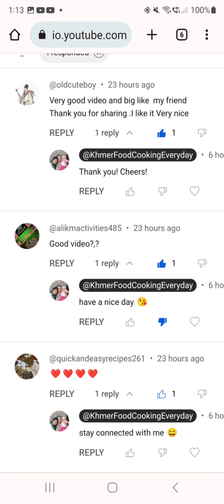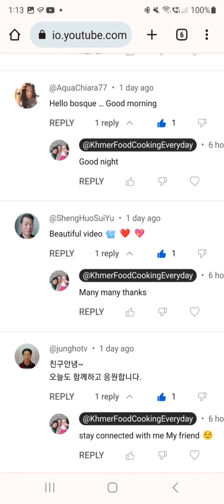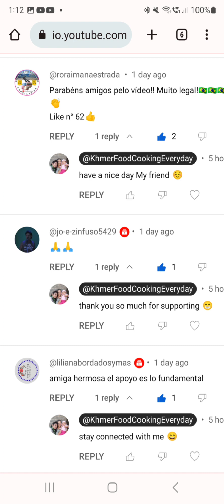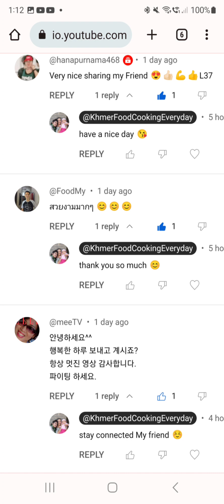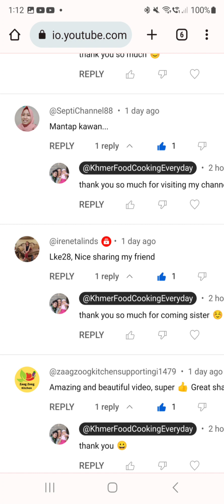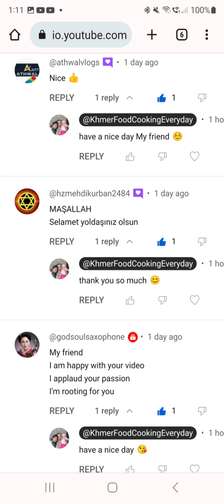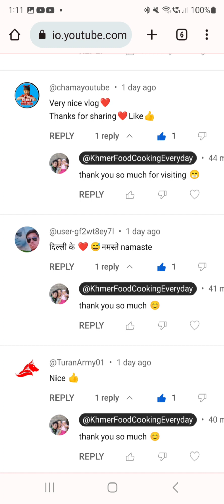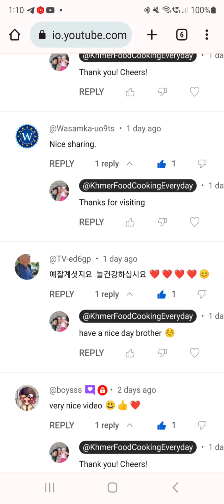Khmer Food Cooking Everyday 949 Happy Video Promote 549